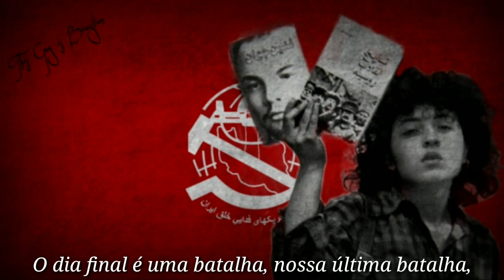A Internacional em Farsi (LEG- PT/BR)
Simplificando pra quem não sabe: Farsi=Persa/Persa=Farsi então, já imagino uns dislikes e talvez uma galera se desinscrevendo do canal, mas mesmo assim trouxe essa música porque ela na minha opinião é uma das versões mais belas da Internacional e também é um boa música para ver a beleza do idioma da então antiga "Terra dos Arianos", a garota na imagem é desconhecida, apenas se sabe que essa foto foi tirada na década de 70, provavelmente algum tempo antes da Revolução que fez do Irã oque ele é hoje, a bandeira é da Organização das Guerrilhas Fedai do Povo Iraniano, uma organização Marxista-Leninista focada na luta armada que fazia oposição ao governo do Shah.

Encontrei a música no canal Persian Monarchist e o áudio é meio estourado assim mesmo.

Letra:

Barxiz ey dâqe la'nat xorde donyâye faqro bandegi,
Jušide xâter mâ râ borde be jange margo zendegi

Bâyad az riše barandâzim kohneye jahâne juro band,
Vângah novin jahâni sâzim hic budegân harciz gardand

Ruze qat'i jedâl ast âxarin razme mâ
Anternâsiyonâl ast nejâte ensânhâ (2x)

Bar mâ nabaxšand fatho šâdi; Xodâ, na Šah, na Qahramân
Bâ daste xod girim âzâdi; Dar peykârhâye bi amân
Tâ donyâ az âlam berubim; Ne'mate xod ârim be kaf
Damim âtaš râ bekubim; Tâ vaqti ke âhan garm ast

Ruze qatmi jedâl ast; Âxarin razme mâ
Anternâsiyonâl ast; Nejâte ensânhâ

Tanhâ mâ tudeye jahânim; Orduye bišomâre kâr
Dârim hoquqe jahânbâni; Na ke xunxârâne qadâr
Qard vaqti ra'de margâvar; bar râhzanâno dežximân
Dar in âlam bar mâ sarâsar ; Tâbad xoršide nurafšân